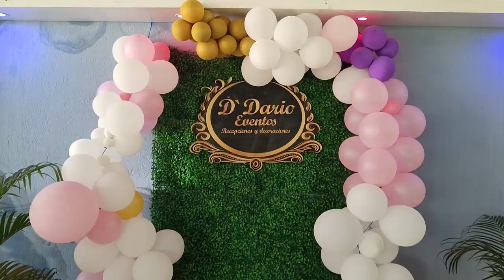Incorporación de 63 nuevos artesanos en ElCarmen